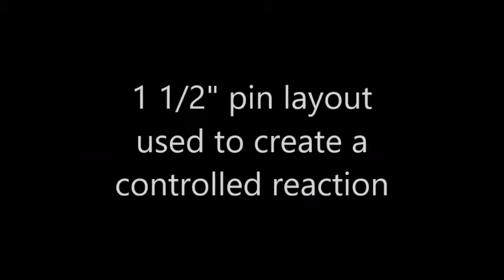Storm Sure Lock Bowling Ball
Video review for the Storm Sure Lock bowling ball, with a brief comparison to the Storm Torrent.  I used a 1 1/2" pin layout on the Sure Lock to create a controlled reaction and lessen the flare.  Even compared to a Storm Torrent with a more "normal" drilling, the Sure Lock was still 3-4 boards more hook overall.